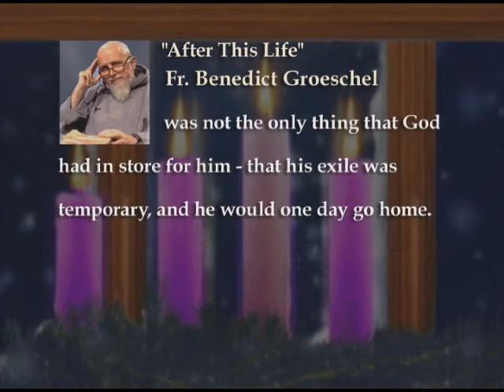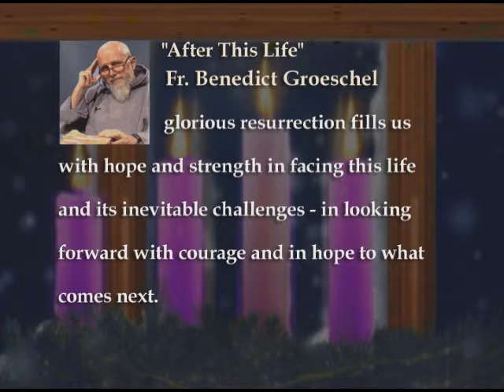Reasons for Hope - Our Exile - Bishop Robert J. Baker - 12-04-2010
EWTN Global Catholic Television Network: Reasons for Hope - Our Exile - Bishop Robert J. Baker